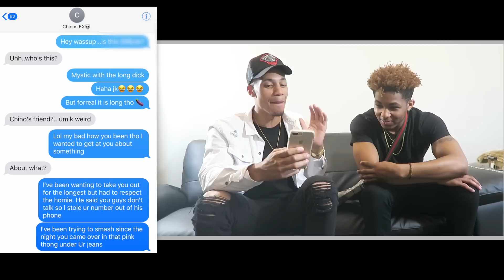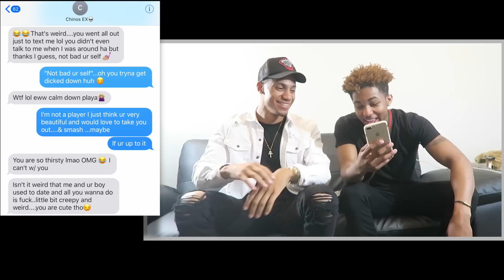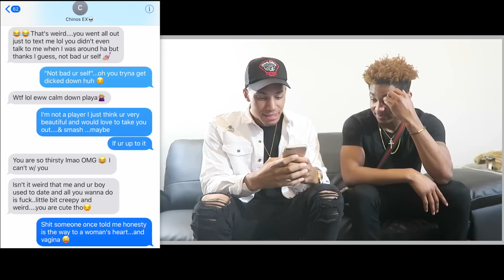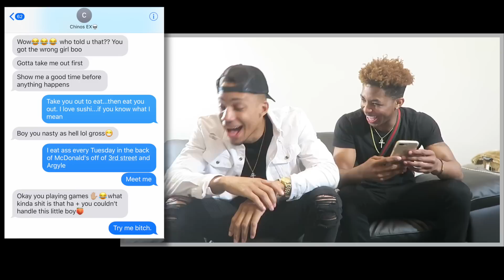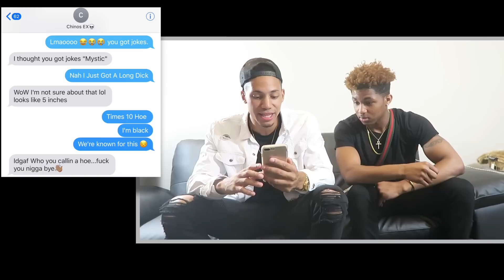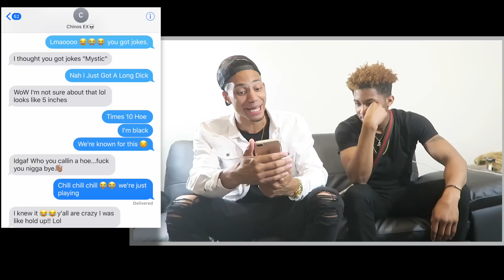Texting My EX GIRLFRIEND While I'm Sleeping!!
ツWhats GOOD GUYS!!!

Outro & some instrumentals used in my videos are custom made beats by IG: @Tony_Choc